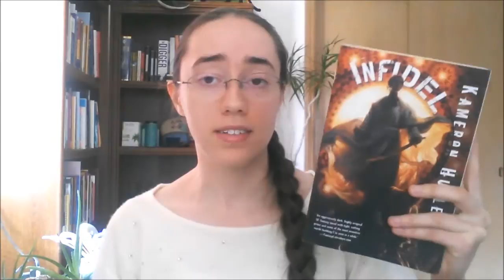God's War and Infidel by Kameron Hurley | Dual Review!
"Conflicted, but appreciative" should be the tagline to this. I review the first and second books in the Bel Dame Apocrypha series. Let me know if you've read them, or what you think about Kameron Hurley's books in general!